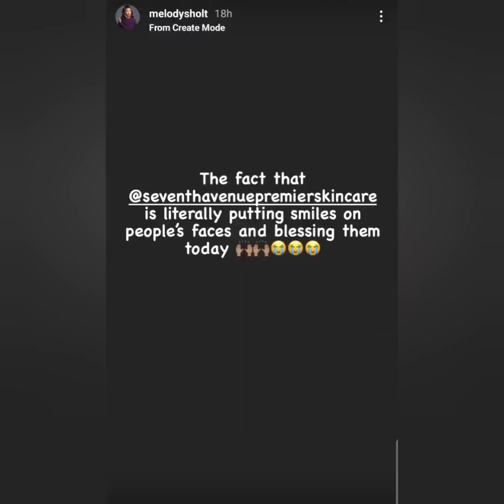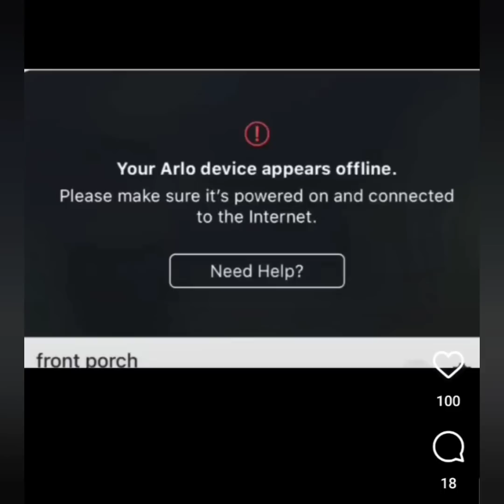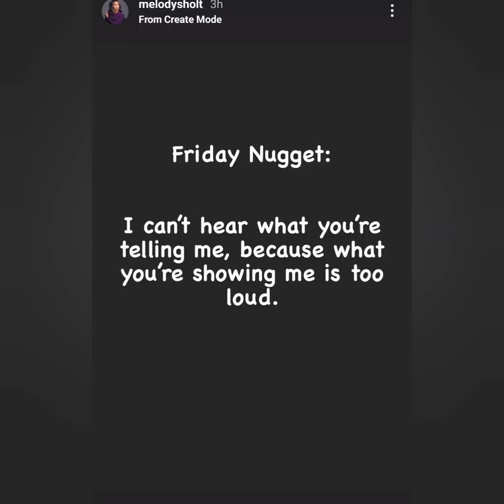Melody Shari & MNM Kids Give Back To The Community! Did Suga Mama Put The Camera Offline? 📷 😳